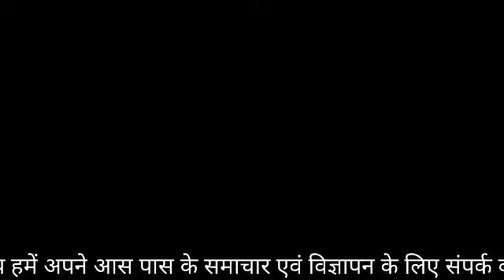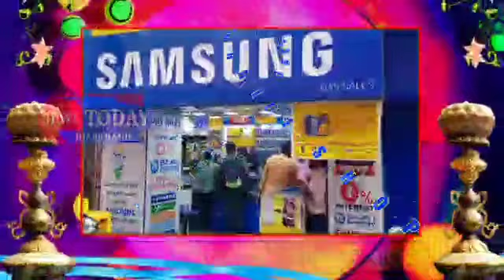DVC मैथन एवं कोलियरी क्षेत्र के विस्थापितों के लिए लंबे अरसे तक आंदोलन किया हु: राम प्रशाद